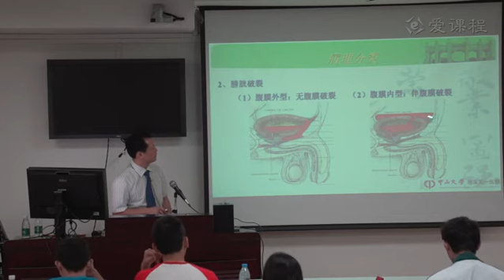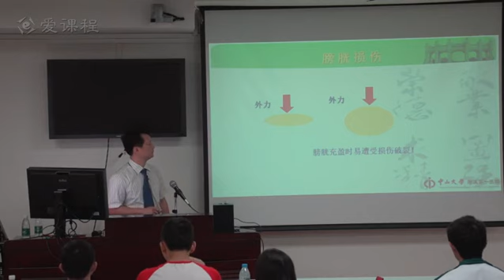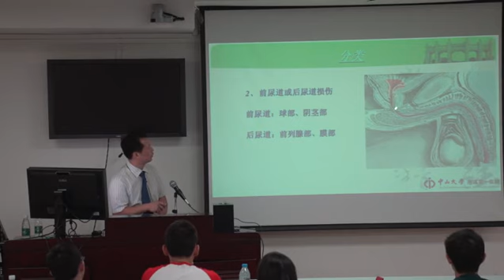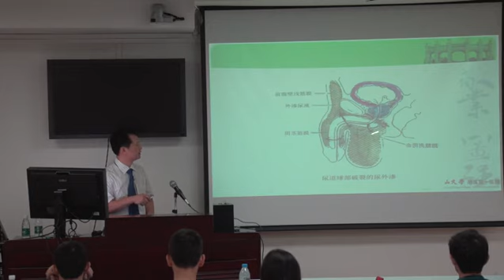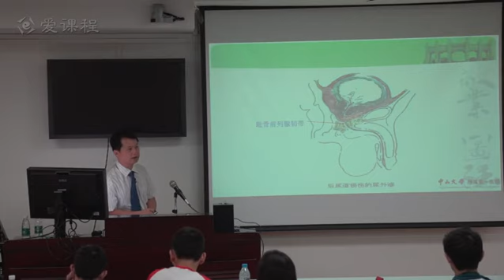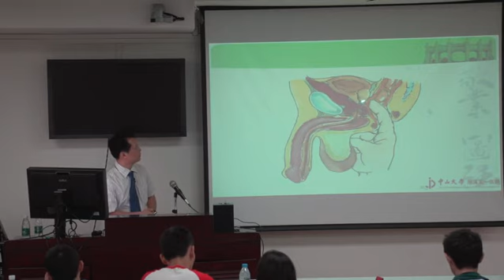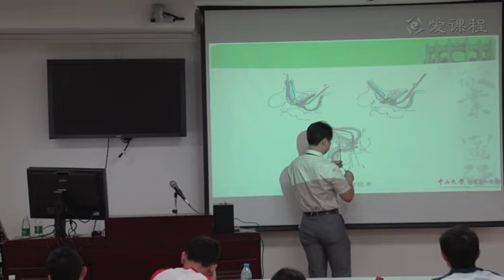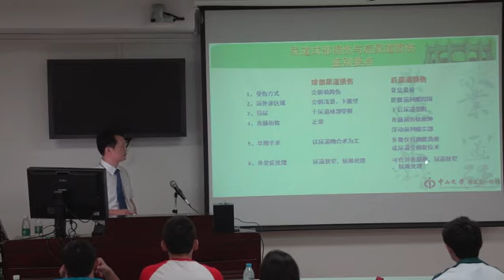50 教学录像 泌尿系统损伤（第二节） 中山大学 外科学